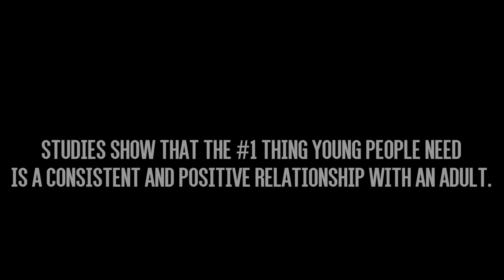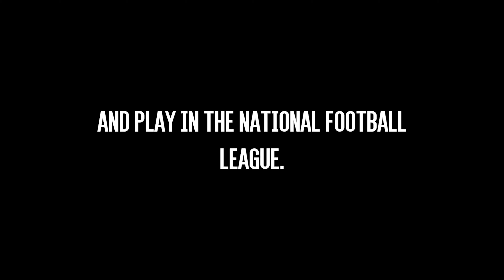The DeQuin Evans Story | By Jacob Shaffer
My good friend DeQuin Evans is a fearless leader, gracious mentor, loving father, and a passionate man of God. He has an incredible journey; from youth detention and gang life in Los Angeles, to professional NFL and CFL achievement and community leadership in Washington State. I'm so excited to visualize his story for you all to see!

Instagram and Twitter: @shaffvisuals